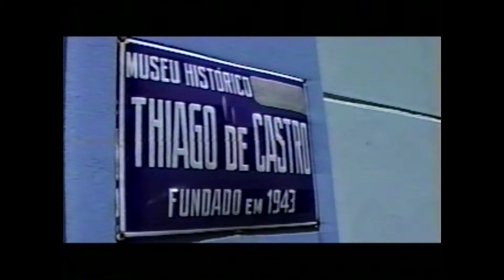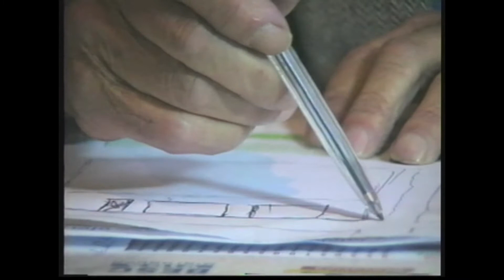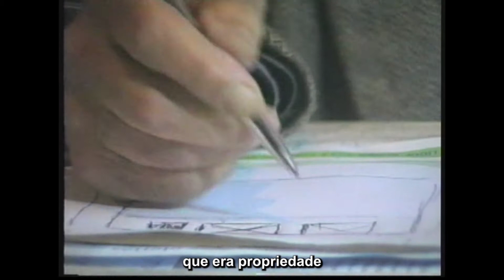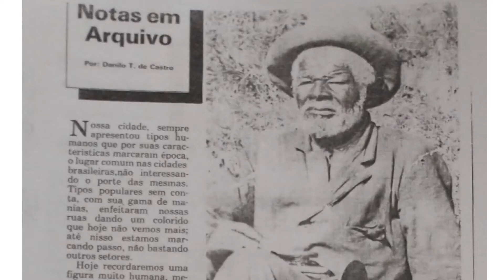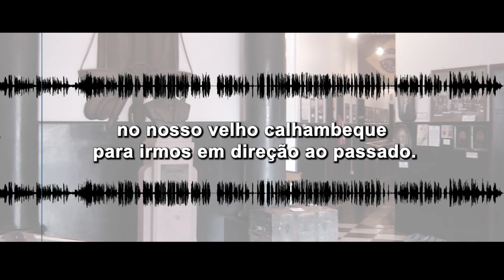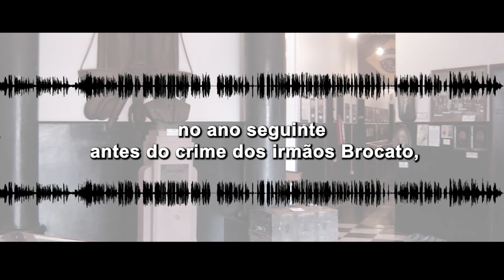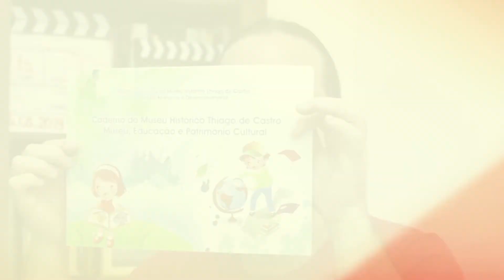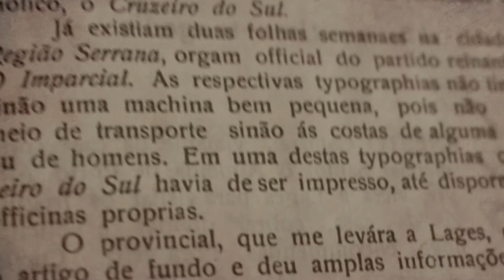Memórias Lageanas - Episódio 3 (O museu do seu Danilo - parte 2)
O museu do seu Danilo - parte 2

Neste episódio você continua a conhecer a importância que Danilo Thiago de Castro  teve para a cidade de Lages e sua história.

O projeto é idealizado, roteirizado, editado e finalizado por Fernando Leão.

Excerto da música Beckzada (gentilmente cedida por Marzio Lenzi).
Imagens grupo de alunos Facvest 2005: equipe Soleu Filho e Carla Rech.

Se você tem algum material que ache interessante ou importante sobre Lages, entre em contato conosco!

Agradecimentos deste episódio:
Elizabete Neves Pires
Eveline Andrade Dias
Isabela Hoffmann
Museu Thiago de Castro (Fabricio Hasse e equipe)
Raiana Neysa de Medeiros Macedo

Produção Afetiva:
Brunno Ravelly
Raiana Neysa